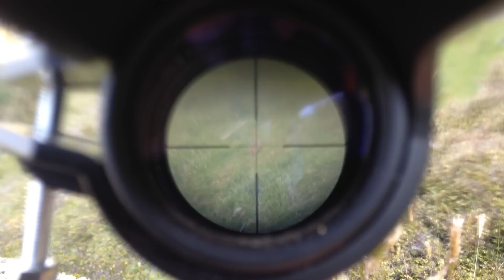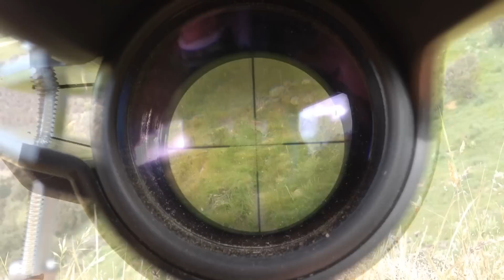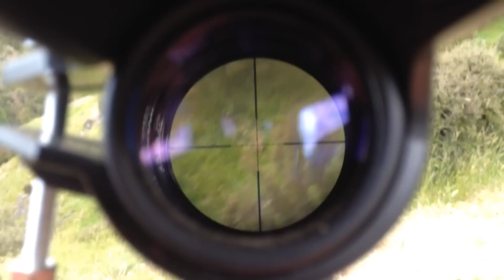Rabbit Shooting using the Skopecam2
Rabbit shooting with my new Skopecam2. It took a bit to get use to, i missed quite a few as i didn't have the crosshairs completely focused which i later found out this is very important. This smartphone adapter is very cool. I found it easy to use and i would definitely recommend them.

In need of a torch? Check out ...